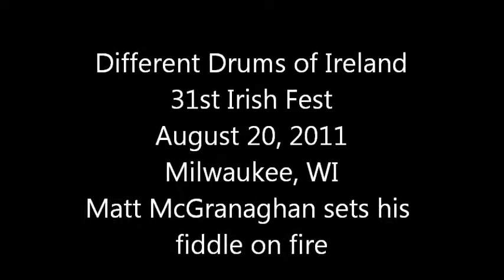Different Drums of Ireland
Different Drums of Ireland performing at the 31st Irish Fest in Milwaukee, WI.